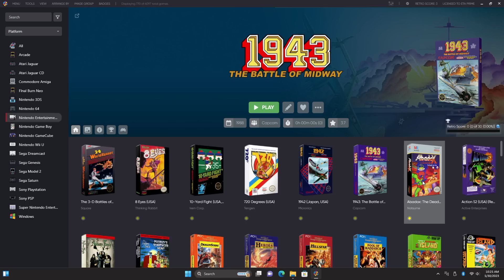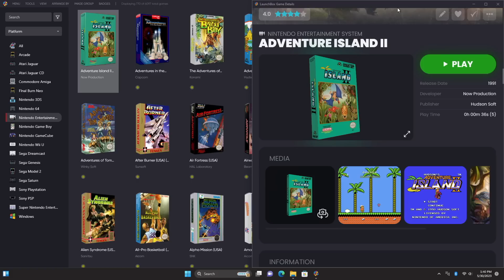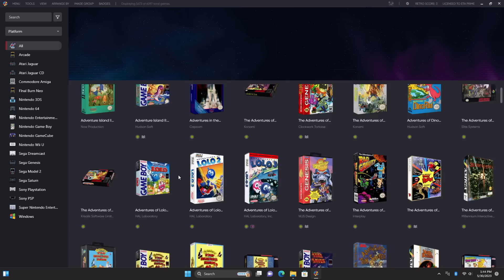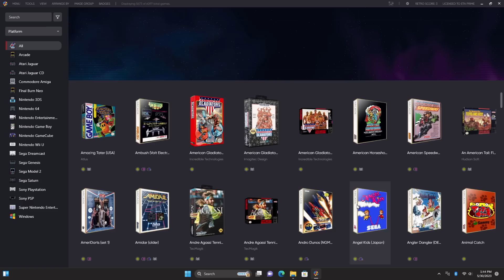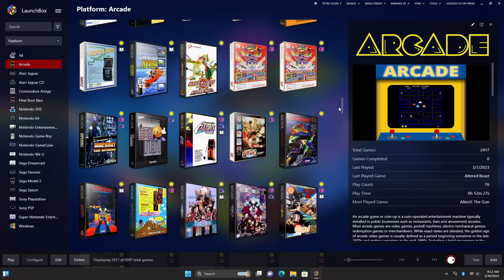LaunchBox 13.4 + 13.5 - Super-Charged Navigation, Game Details Pop-Out for Multi-Monitor Support!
Welcome to LaunchBox 13.4 and 13.5. A super-charged update focused on performance and quality of life. Learn about our new Game Details Pop-Out window, along with all the ways we've amped-up this update.

CHAPTERS
00:00 - Intro
00:30 - Game Details Pop-Out
02:10 - Super-Charged Navigation
03:08 - Instant Badge Updates
03:43 - MAME Performance Boost
04:29 - MAME Import Filter Improvements
05:22 - Ending